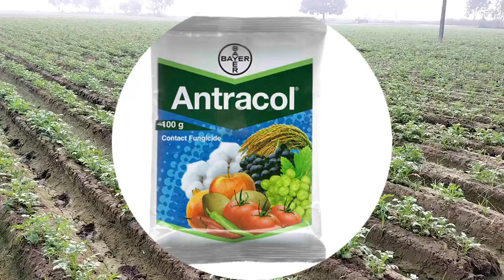आलू में पहला spray कब और कौन सी दवा से करें।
I am pankaj patel welcome in my channel agriculture ki duniya

Is video mein bataya gya hai ki ३० din ke aaluon mein jab koi fungal diseases lag jata hai aur humari fasal critical condition mein aa jati hai to uske liye sabse best fungicide kaun se hai aur keeton ke liye best insecticide kaun sa hai. Spray kab aur kyon karni chaiye.

Foliogold fungicide
Antracol fungicide
Alika insecticide

Demo given in video

Yeh video kisanon ko sahi jaankari hetu hai na ki advertising ke liye